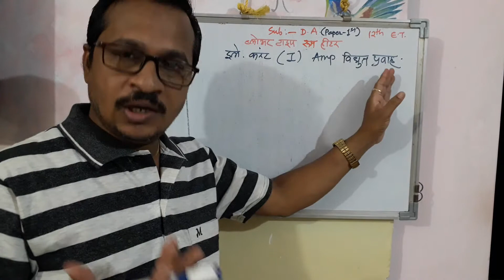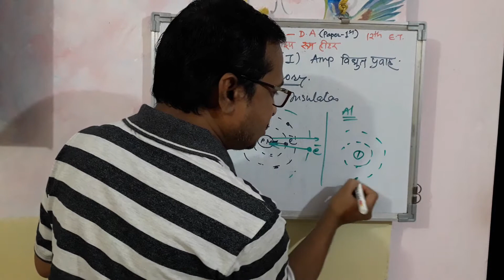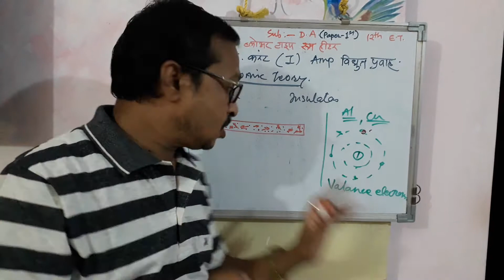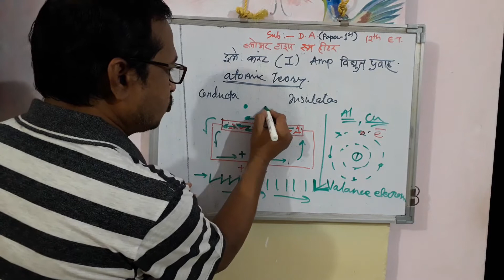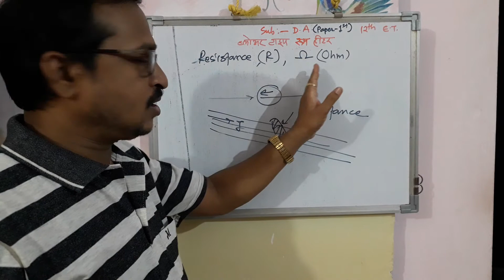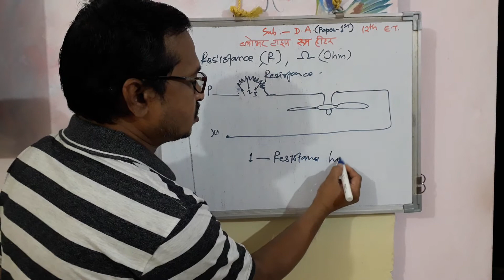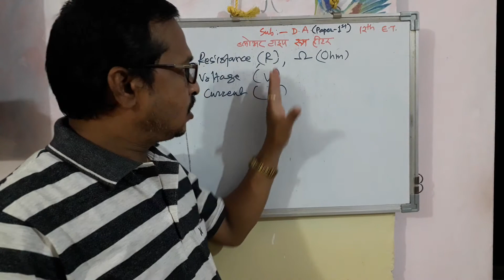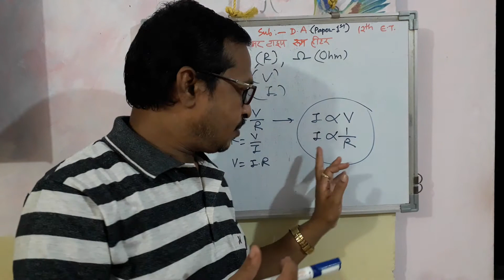12th e.t. paper-2,Domestic appliances, Blower type room heater,part-2